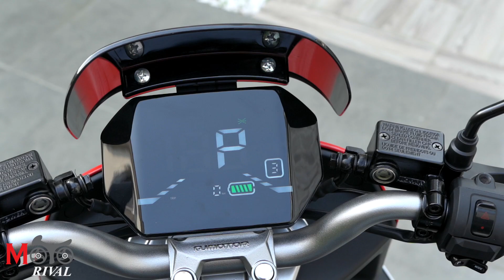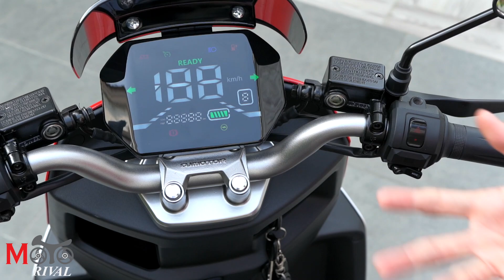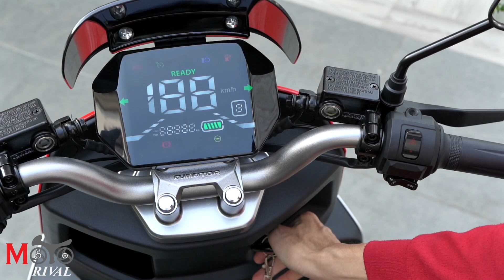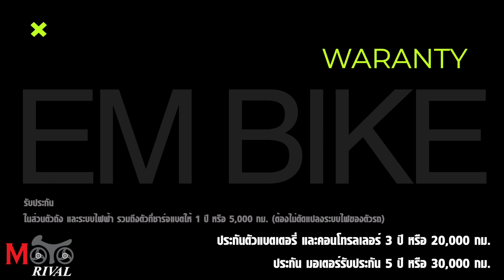รีวิว EM Owen EV bike สัญชาติไทย สไตล์โมเดิร์นเรียบหรู ในช่วงราคาไม่เกิน 6 หมื่น